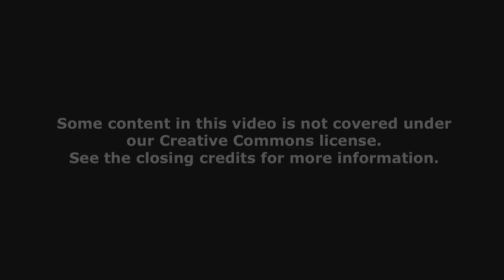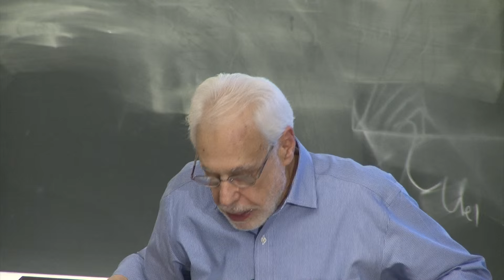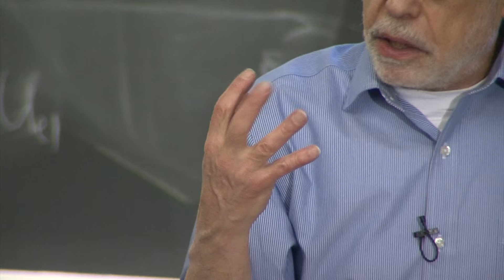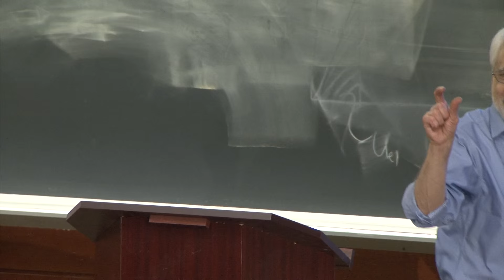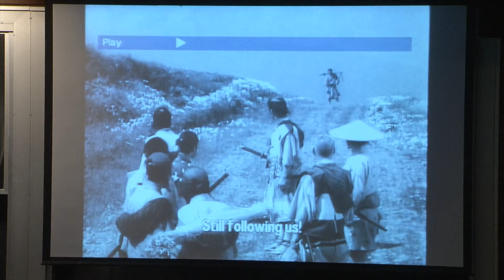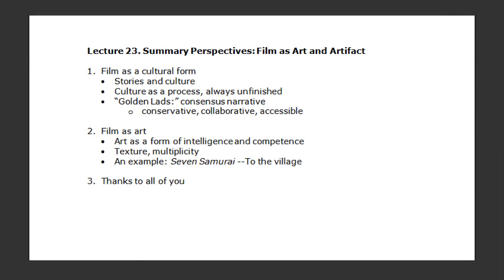23. Summary Perspectives - Film as Art and Artifact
MIT 21L.011 The Film Experience, Fall 2013
Instructor: David Thorburn

A review and summary of the key themes of this course, such as consensus narrative, organic form, and the multiplicity principle.

00:00 OCW Intro
00:25 Film as a cultural form
22:52 Film as art